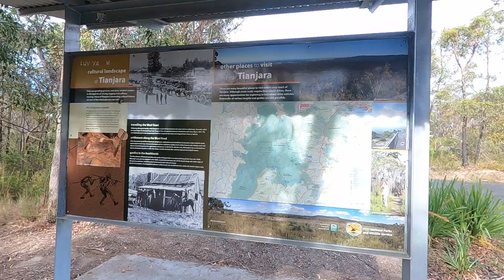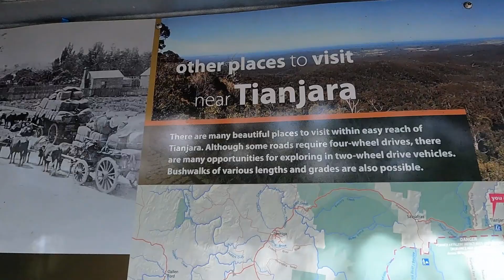AUSTRALIA EAST COAST CAMPER-VAN ROAD TRIP #2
Hello Viewers and welcome back to another travel video.
Join us as we show you our travels in our camper van, travelling the east coast of Australia

In this Video we will show you where we travel after our first video on our camper trip, where we stay what we eat, and what we get up to, stay tuned to find out where.

We are so excited for everything we have planned within Australia in the next coming weeks,

0:00 Intro

Go Pro Hero 9
Go Pro Media Mod
Go Pro Max Grip
Iphone 12Pro
Osprey Travel Bag/Backpack

Video Link:   • Niwel - Bad Love (Instrumental) (Vlog...